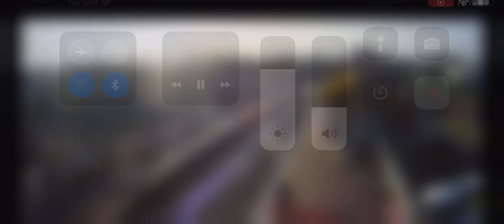7812 Manor class departing Bishops Lydeard